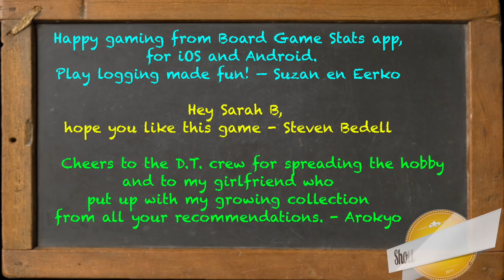Pandemic Legacy Season 2 Play Through - Prologue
Tom Sam and Zee play the the prologue scenario in Pandemic Legacy Season 2!